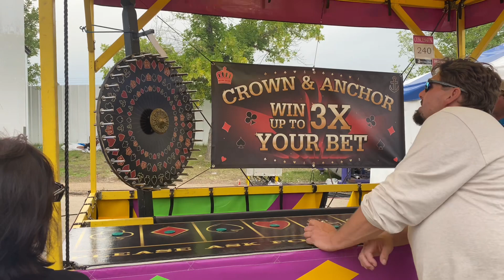Vlog K- Days fun in Edmonton 2023